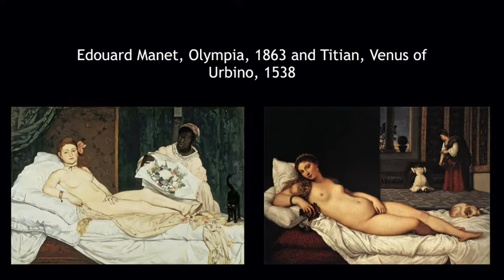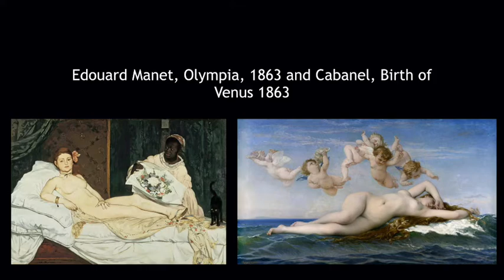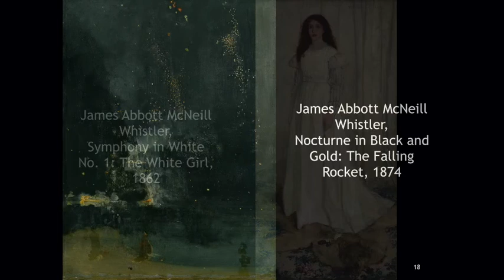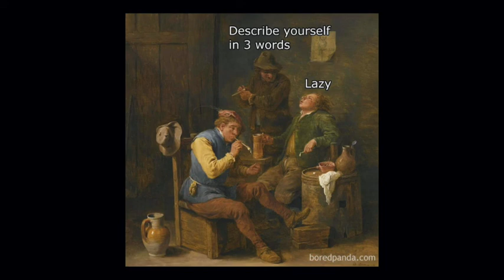ARTHS 197 Lecture 16: Realism Part 2 of 2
The with all the judgment